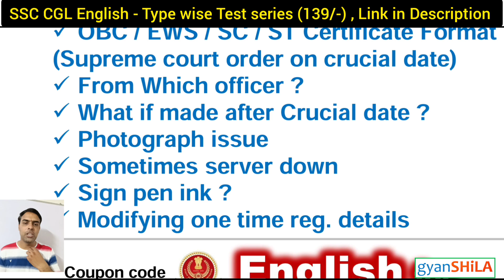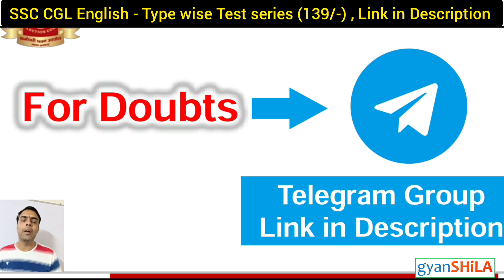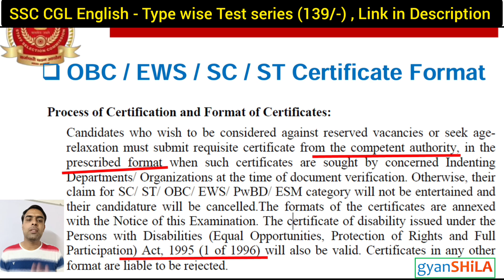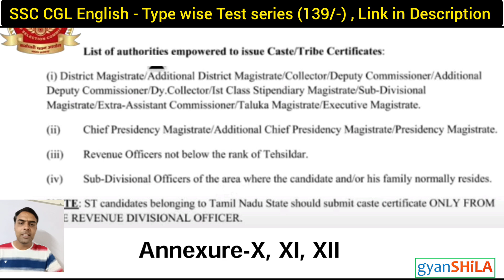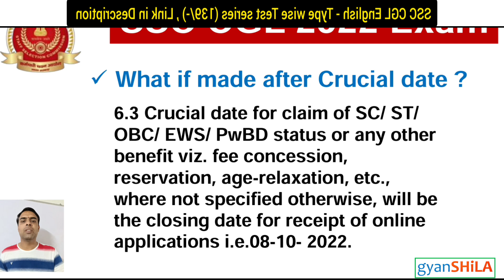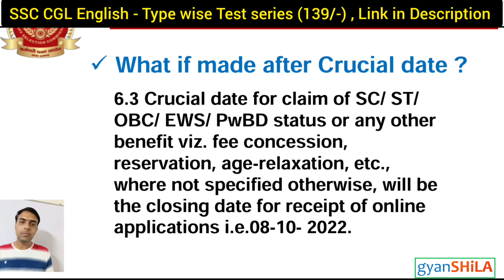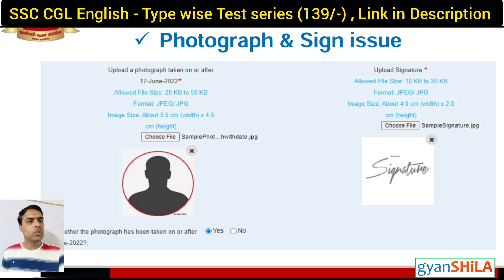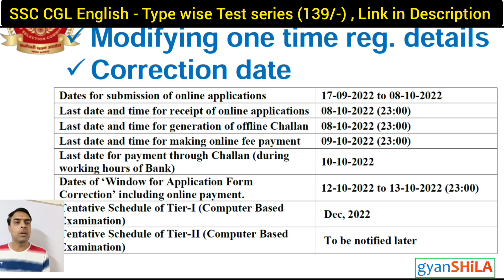SSC CGL 2022 - All Doubts related to Applying - Siddharth Sir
Best MOCK TEST for SSC CGL / CHSL

Mock Test Kiran's

SSC Combined Graduate Level Tier I - 20 Mock Tests (Hindi)

SSC CGL Combined Graduate Level Tier I - 35 Practice Papers 2018